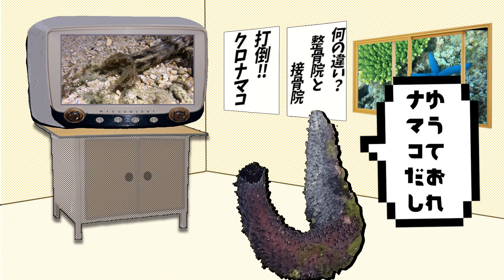オオイカリナマコを見るニセクロナマコさん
2021年11月22日
場所 沖縄県浦添市 西洲 パルコ前らへん

オオイカリナマコってカッコいい

Scientific Name : Synapta maculata (Chamisso & Eysenhardt, 1821)
Japanese Name : オオイカリナマコ
English Name  : wedge sea hare
Common names :  Teripang sabuk raja, Kingfish, Maculated synaptid, Snake sea cucumber, Spotted worm sea cucumber, Spotted worm sea cucumber, Worm sea cucumber, Gefleckte Wurmseegurke, Balat, Taliaga

Scientific Name : Holothuria leucospilota (Brandt, 1835)
Japanese Name : ニセクロナマコ
English Name  : White Thread Fish
Common names : Black sea cucumber, Shy black sea cucumber, Snakefish, White snakefish, White threads fish, Holothurie à filaments blancs, Trepang à canaux blancs, Trépang à canaux blancs, ﾆｾｸﾛﾅﾏｺ, Zanga kida, Bat puntil, Cheuas, Kichupa, Sumu, Patola